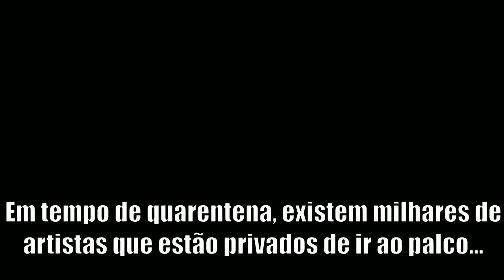JESUS NA PLATEIA || STAND-UP COMEDY - AO VIVO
Stand-Up ao vivo, imagens do espetáculo SIMPÁTICO de 2019, gravado a 29 de novembro desse ano no Auditório Carlos Paredes, em Lisboa.

ONDE ESTOU?!

Queres mais vídeos de stand-up? Pega lá, vá.

Já viste o meu TALK SHOW?

ISTO QUE PODIA SER UM TALKSHOW #2

ISTO QUE PODIA SER UM TALKSHOW #6